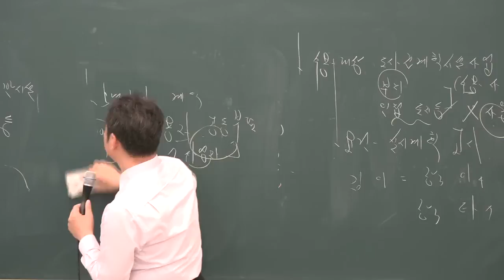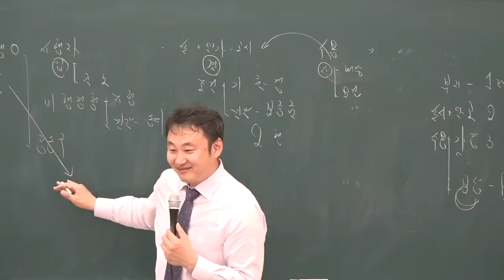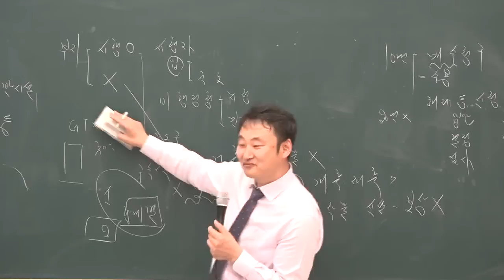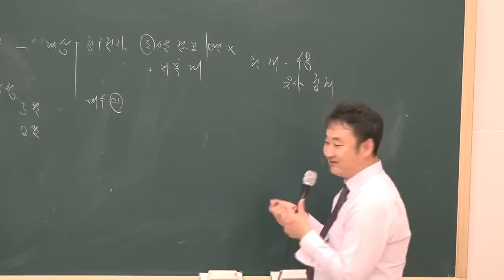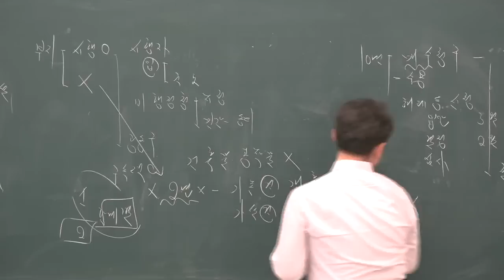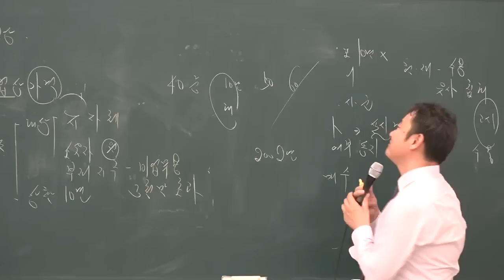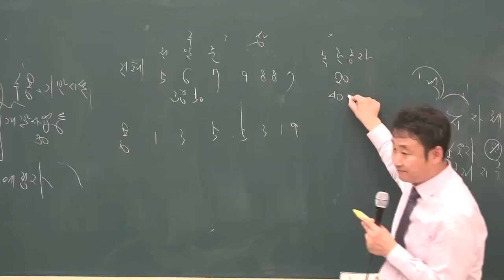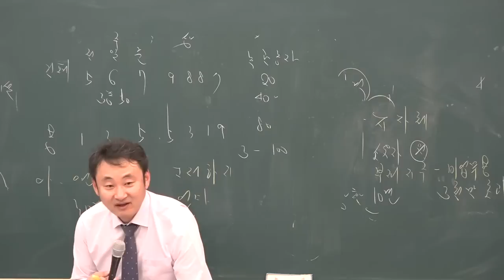[공전무] 2019년 공인중개사 부동산공법 고급이론 3-17